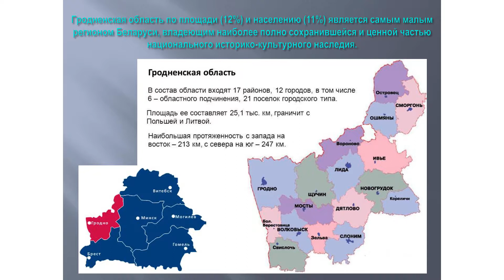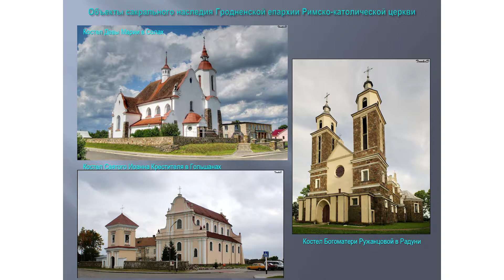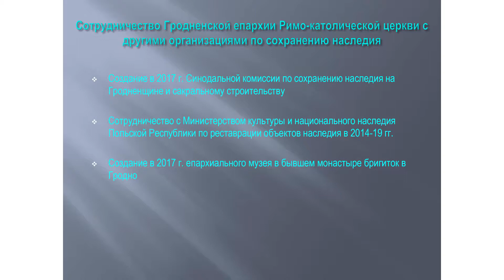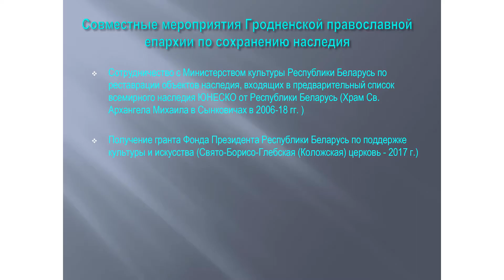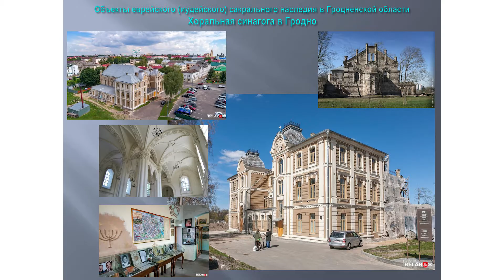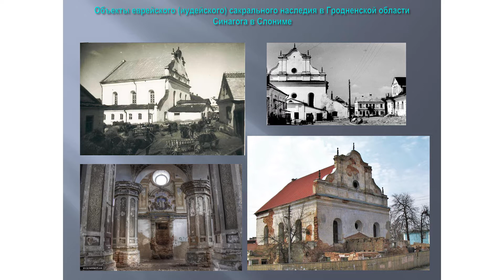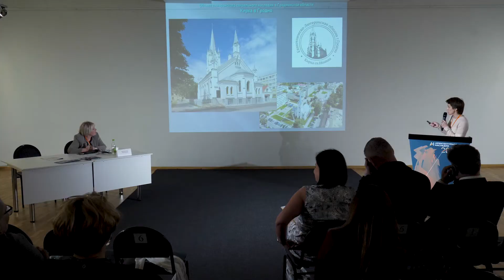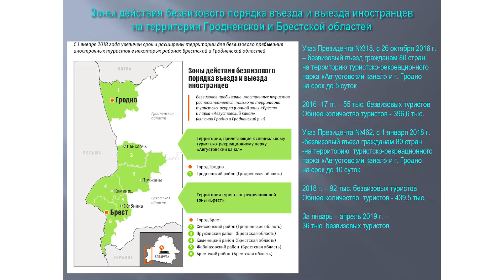Счасная Е.В. Доклад: «Сакральное наследие Гродненской области: анализ возможностей сохранения...»